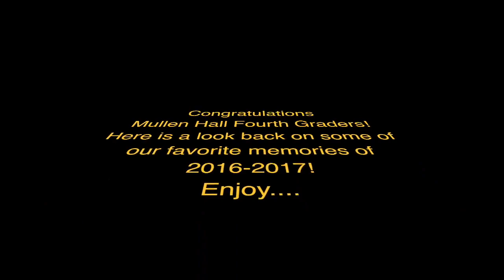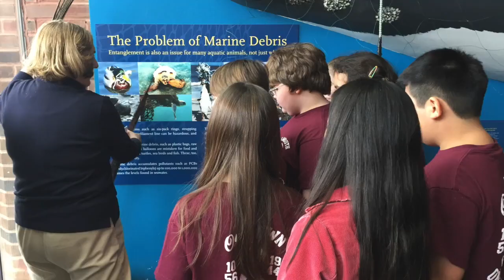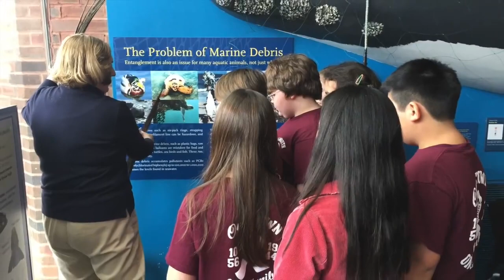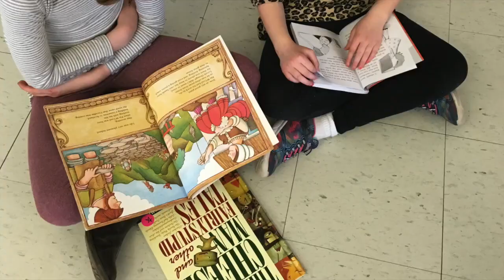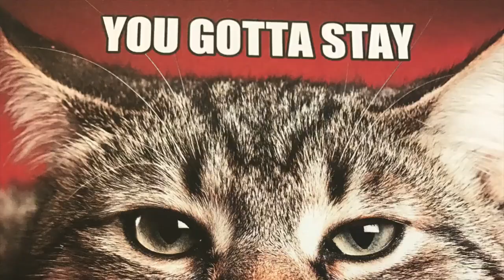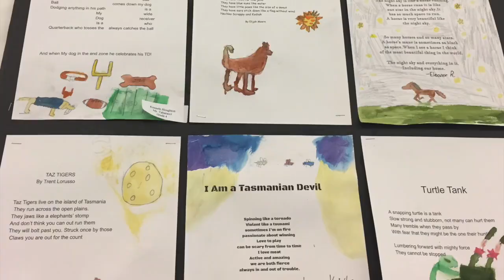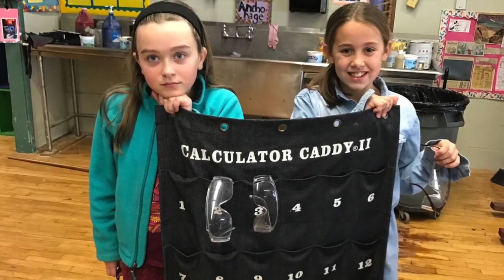Mullen-Hall School Grade 4 End of Year Video